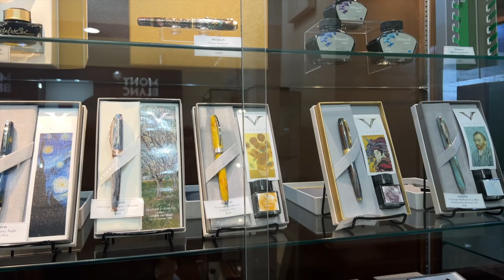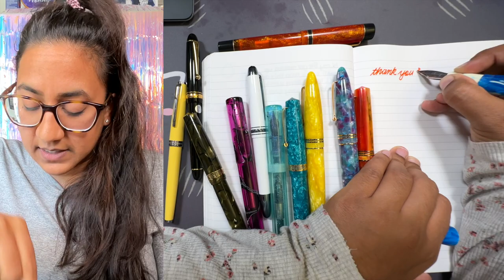Commonwealth Pen Show 2022 Recap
A huge thank you to Appelboom for making it possible for me to attend this show!

Browse the shop!

My inky friends and newcomers, thank you all so much for watching and being here. My goal is to give you a break from the day, a brief reprieve for a few minutes to enjoy handwriting, writing instruments, inks, notebooks. Light-hearted, simple enjoyment.

And I'd be so grateful if you want to share with someone who might enjoy this.

If you have realized that oddly satisfying pens and inks are your jam and you would like to support my personal creations, please check me out to help keep the ink flowing on this personal channel!

• La Couronne du Comte: •GOURMET10•
• Casa della Stilografica: •FLORENCE•
stilografica.it/
• Appelboom: •friend•
• P.W. Akkerman: •GOURMET10•
akkermandenhaag.nl

SLACK: ow.ly/ftUG50FJB88